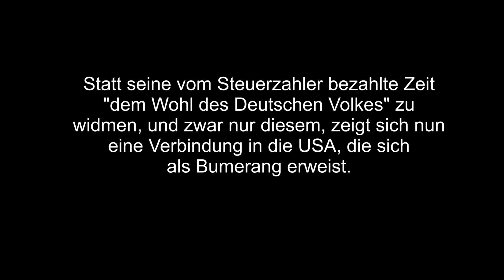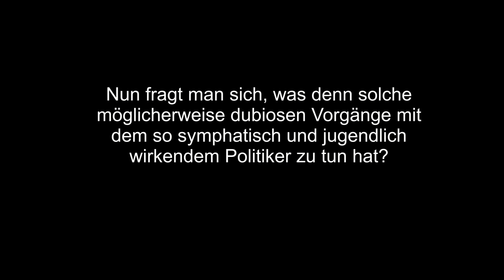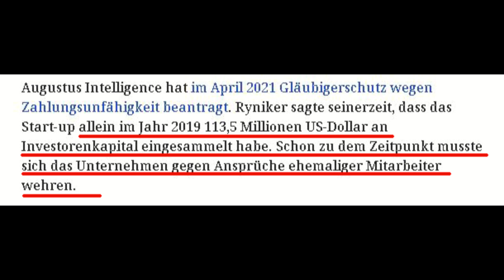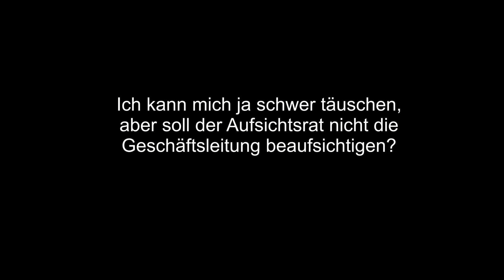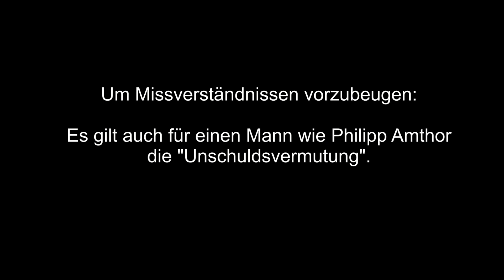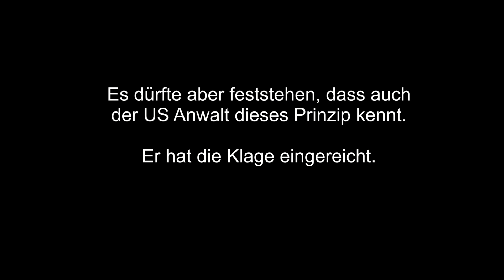Millionenklage gegen Philipp Amthor. Betrug und Täuschung? Lobbyarbeit? 250.000 Euro Honorar ?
Philipp Amthor sieht sich mit einer Millionenklage konfrontiert.
Ein US Anwalt hat nach Prüfung Klage eingereicht weil es Betrug und Täuschung von Investoren gegeben haben soll.
Was hat ein Mitglied des Bundestages im Aufsichtsrat eines US Startups zu suchen? Wo sind die Millionen geblieben? Was sind die Nebenjobs des hochbezahlten Abgeordneten? Wer hat investiert ? Eine Liste  wie aus "Who is Who?" aus Politik und Wirtschaft.